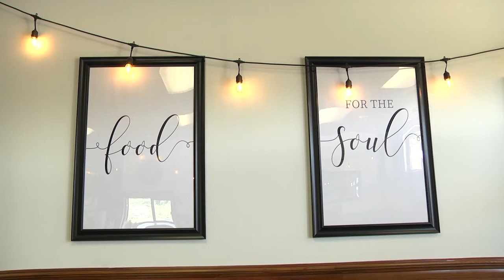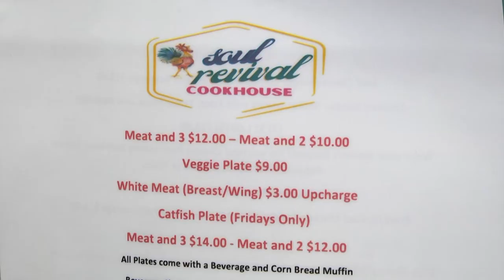Episode 04: Revival Soul Cookhouse- Food that Feeds the Soul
Down-Home Cookin
While the cuisine itself has been around for centuries, the term “soul” didn’t pick up steam until the late 1940s. At first it wasn’t related to food; it was about music. Soul food is associated with comfort and decadence with its roots originating in the rural south. The staples of soul food cooking are beans, greens, Mac n Cheese, cornmeal, hush puppies, johnnycakes fried fish, friend chicken and many more.  Soul Revival Cookhouse has it all and More

About Kitchen334
Kitchen334 is not your typical vlog series. We go behind the scenes and capture the true essence of each restaurant and highlight what makes the restaurant what it is in our unique way. Each presentation truly expresses the term one- of-a kind, plus they’re local.